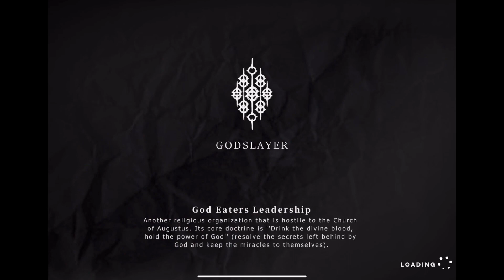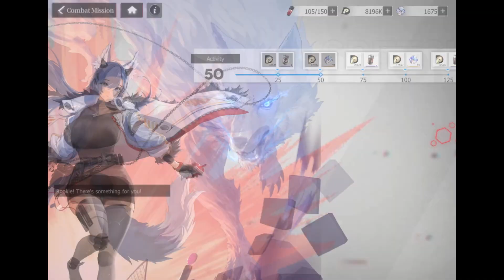Echocalypse: The Scarlet Covenant Part 43